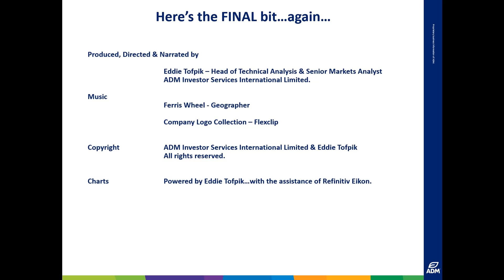Daily Technical Analysis of Forex Markets – Eddie Tofpik’s Crayons for 21 April 2021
Your Daily ADMISI Technical Analysis on FX for Wednesday, 21 April 2021 – RISK DISCLAIMER BELOW

Please find my video covering DAILY TECHNICAL ANALYSIS on EURUSD, Cable, EURGBP, USDINR, USDBRL & USDMXN.